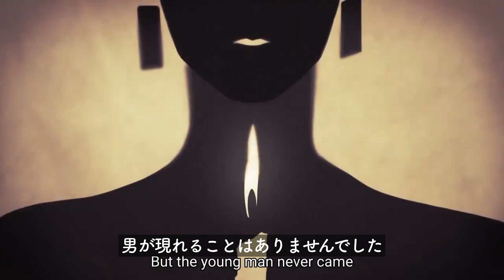[二章] 姫様動画に字幕をつけてみた [APEXセリフまとめ]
[ The Moth and the Flame: Chapter 2 ]

今回も動画が見やすいよう素人ながら意訳をしてみました。

ここはこっちの方が伝わるんじゃない？などありましたら
是非コメント欄で教えてください！

訓練場からアッシュに会いに行く途中で
壁に描かれていた昆虫はこの蛾だったんでしょうか？
羽の模様がとても似ていますね。